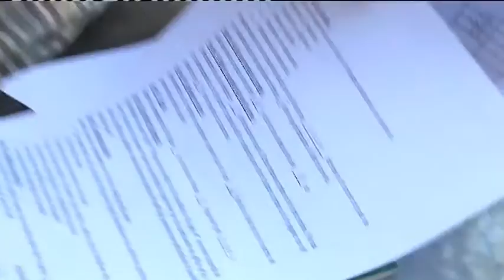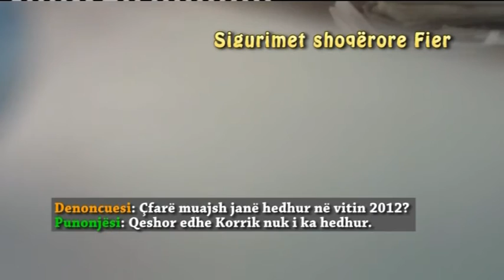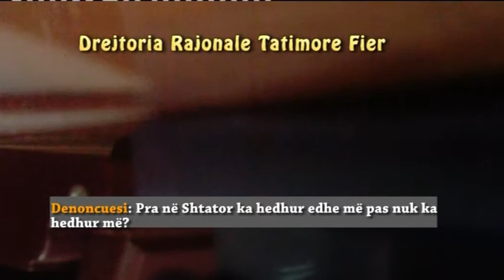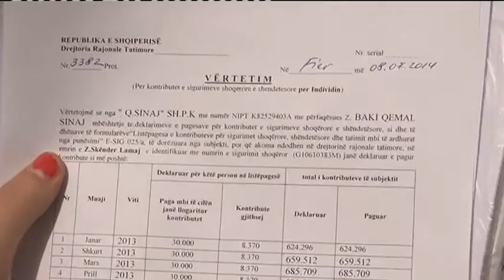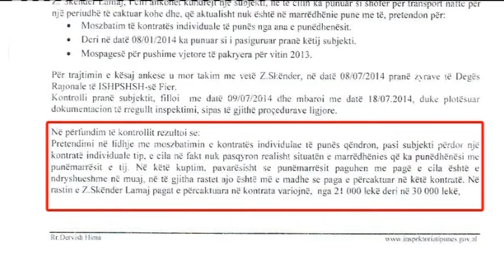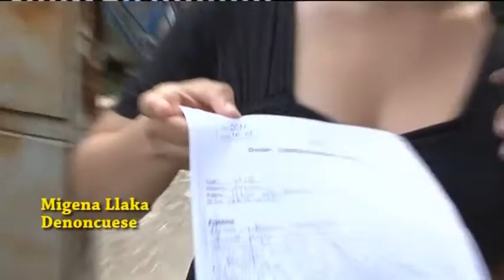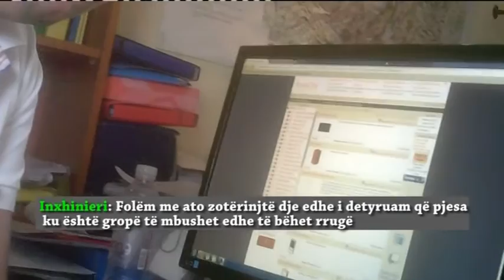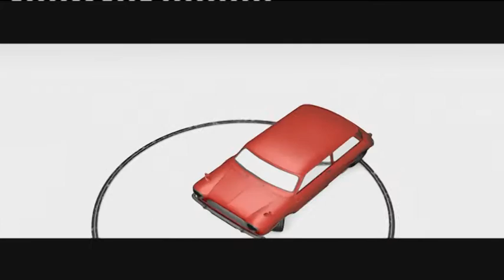Alarm 22 Korrik 2014